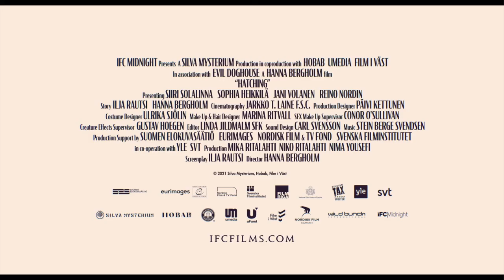Hatching Trailer (2022) IFC Midnight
IFC Midnight has just given birth to the unsettling trailer for Hatching which gives off seriously creepy vibes as we watch a little girl caught between two monsters, one being an actual monster and the other being her mother.

In the film, 12-year-old gymnast, Tinja (Siiri Solalinna), is desperate to please her image-obsessed mother, whose popular blog ‘Lovely Everyday Life’ presents their family’s idyllic existence as manicured suburban perfection. One day, after finding a wounded bird in the woods, Tinja brings its strange egg home, nestles it in her bed, and nurtures it until it hatches. The creature that emerges becomes her closest friend and a living nightmare, plunging Tinja beneath the impeccable veneer into a twisted reality that her mother refuses to see.

Directed by Hanna Bergholm and written by IIja Rautsi, Hatching stars Siiri Solalinna, Sophia Heikkilä, Jani Volanen, Oiva Ollila, and Reino Nordin. Mika Ritalahti, Nico Ritalahti, and Nima Yousefi produce.

Hatching will make its World Premiere at Sundance before opening in theaters and landing on Digital and VOD on April 29, 2022.